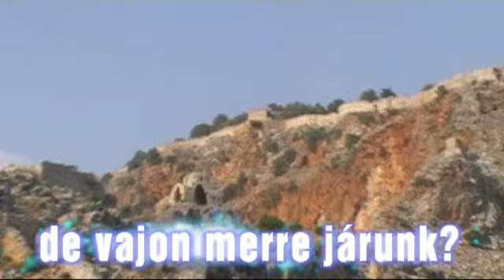álomnyaralás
minden ami egy álomban és egy nyaraláson előfordulhat...